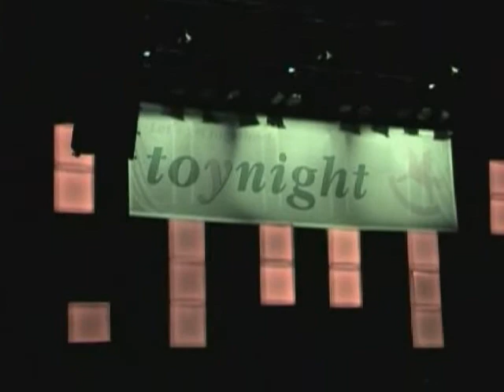Nurnberg Toy Fair "Toy Night" 2007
Here is footage of our night out at the Nurnberg Toy Fair Party (TOY NIGHT) 2007.  No, there weren't that many toys at the party, but there were acrobats, jugglers, large sea creatures, great food, and more.  A great time was had by all.

Thanks again to Furnis Spielwelt for hosting us at this party.